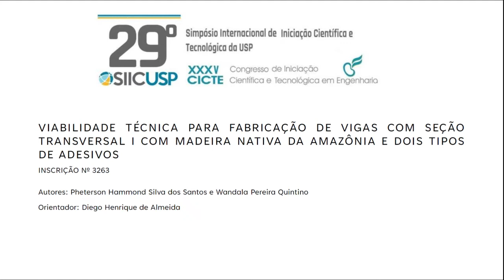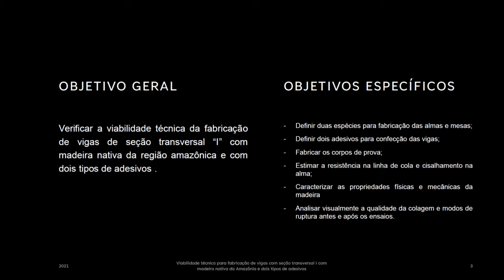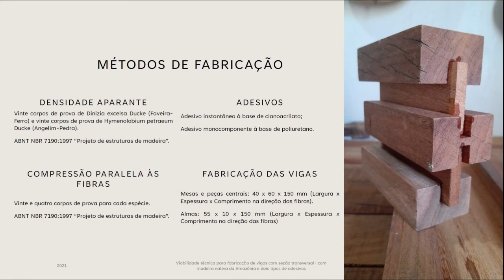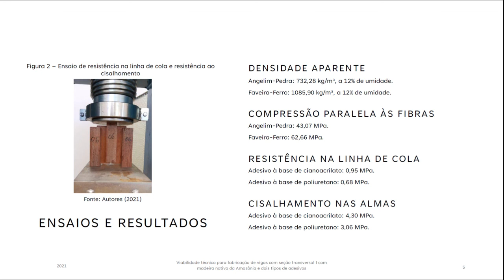Viabilidade técnica para fabricação de vigas com seção transversal I com madeira nativa da Amazônia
29º Simpósio Internacional de Iniciação Científica e Tecnológica da USP
35º Congresso de Iniciação Científica e Tecnológica em Engenharia

Viabilidade técnica para fabricação de vigas com seção transversal I com madeira nativa da Amazônia e dois tipos de adesivos
Pheterson Hammond Silva dos Santos, Wandala Pereira Quintino, Diego Henrique de Almeida